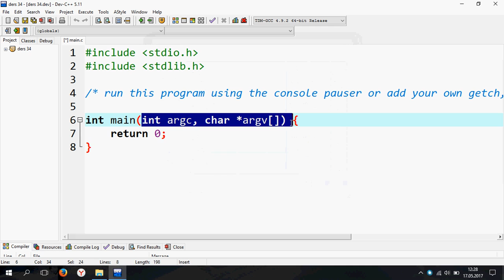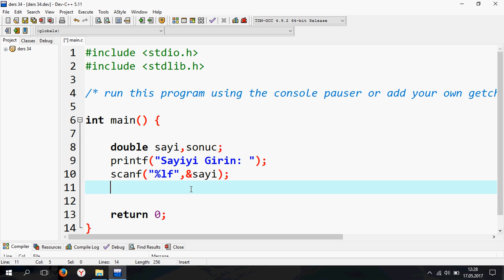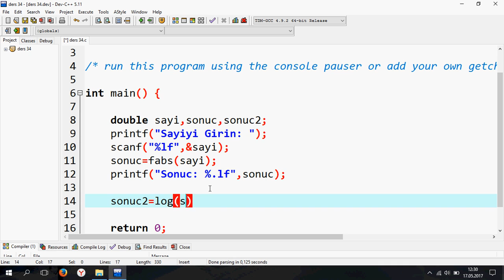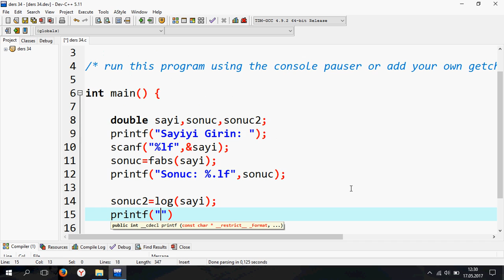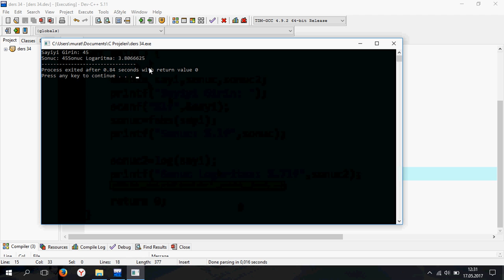C Ders 34 Matematik Fonksiyonları / 4 Logaritma Absolute Kullanımı